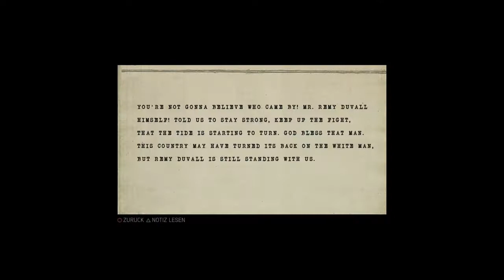Mafia 3 - PS4 - Supermarkt Menschenhandel #81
MAFIA 3